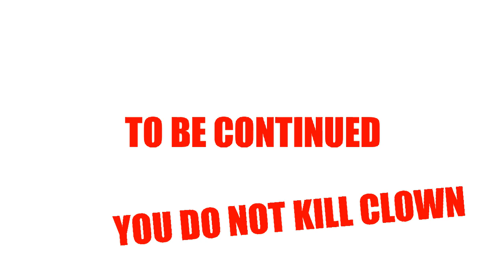FNF | Tricky the Clown vuelve!? EPICO!!!! (Nuevo Mod)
probando el nuevo mod que nos trae de vuelta al payaso de los juegos MADNES bien pasado de madres, listo pa los fierrazos!!!

agradecimientos especiales a los creadores del mod porque se pasaron de ferga esta bien mazizo!